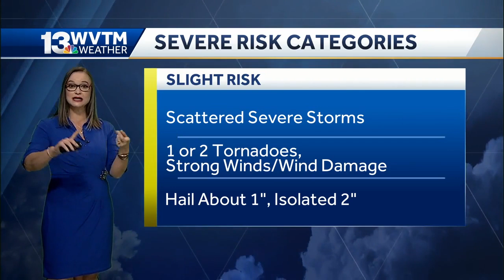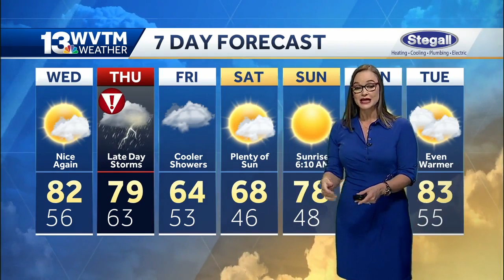Tornadoes, damaging winds possible Thursday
Strong to severe storms move in Thursday. Tornadoes, damaging winds and large hail are possible.  Be sure you have multiple ways of receiving severe weather alerts. Click or tap here to get the WVTM 13 News app